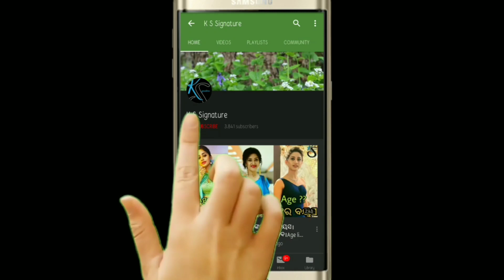A common man reply to all actor for doesn't donate anything ।।